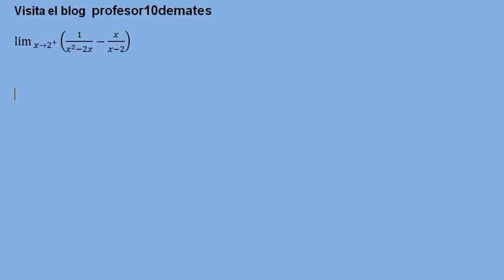límites indeterminaciones ejercicios resueltos 02e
Ejercicios y problemas resueltos pasos a paso desde cero , pdf ,para 4º de ESO , bachiller ,bachillerato , cursos de acceso , PAU universidad , selectividad.
Indeterminaciones de un número partido cero , cero entre cero, infinito entre infinito, uno elevado a infinito. Infinito memos infinito , raíces , radicales ,